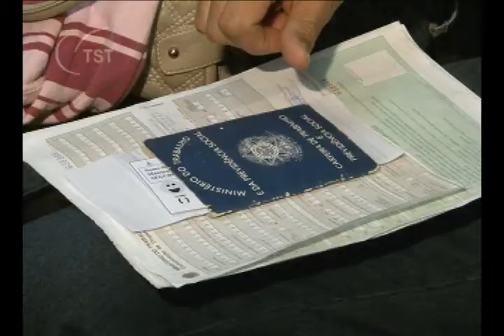Empresa é condenada por exigir certidão criminal - 12/05/2011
Empresa é condenada por exigir certidão criminal